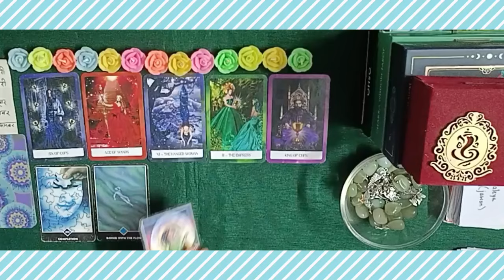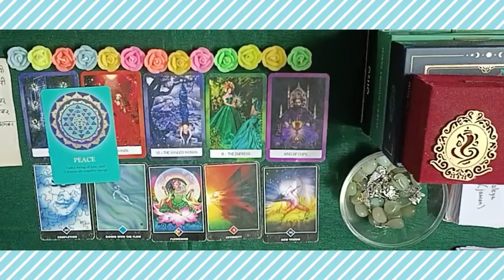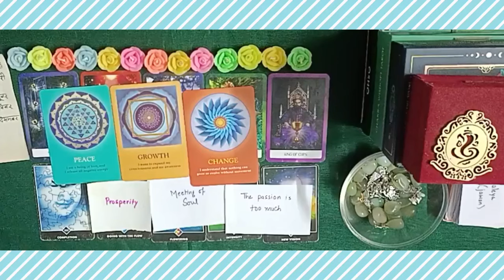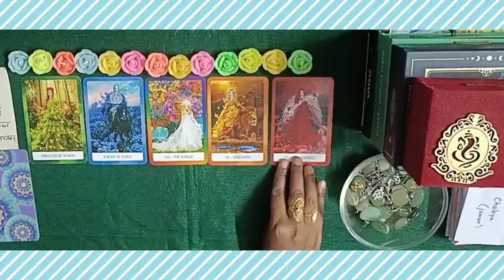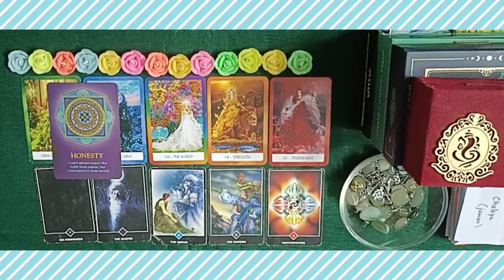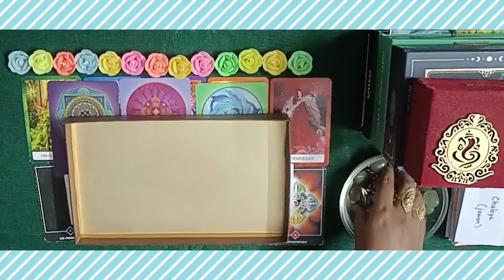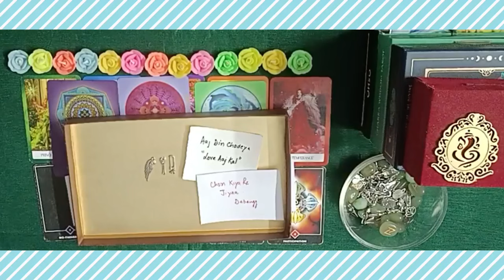💕👑🌹 Your SPOUSE NATURE: CUTE,RUDE, NAUGHTY , 🦉 WISE 😍💫💋 LOVE MESSAGES 🔮 PICKACARD#tarot#pickacard